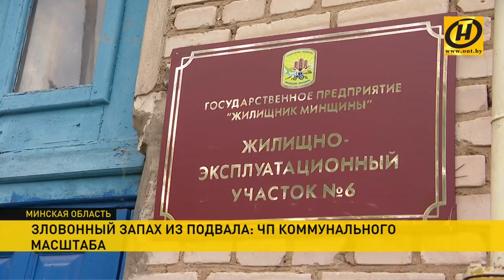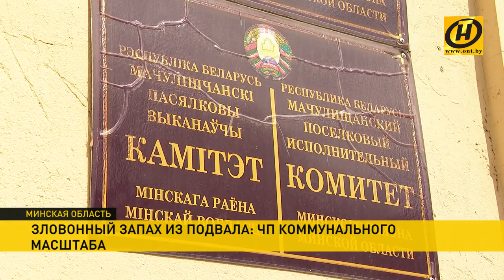"Коммунальный ад". Дом буквально утопает в канализационных отходах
«Коммунальный ад». Дом буквально утопает в канализационных отходах. На горячую линию ОНТ позвонили жители одного из домов в Мачулищах под Минском – они буквально задыхаются. Из-за едкого запаха в квартирах первого этажа жить стало просто невозможно.
Источник проблемы – подвальные помещения, которые по щиколотку затоплены нечистотами. Жители жалуются, коммунальщики оправдываются. Ситуация изменилась лишь с приездом съемочной группы.